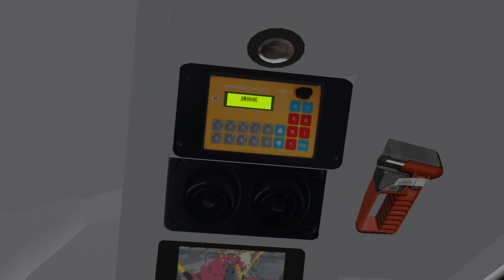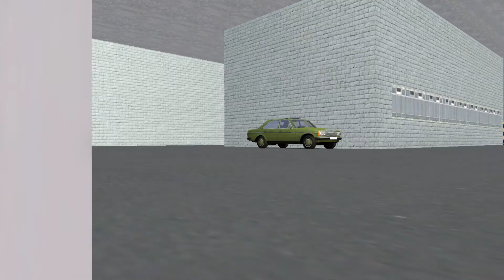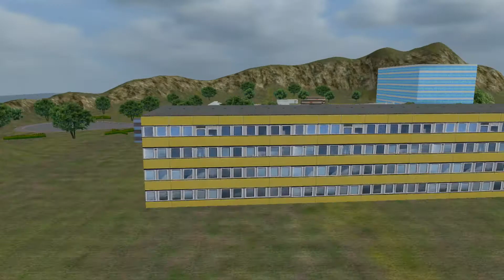[OMSI 2] [Green Island] SB09 大頭廠 Tai Tau Depot ↺ 克景站 Hak King Station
Some parts of the video are laggy. It is recommended to view at speeds 1.25 or 1.5.

用車 Bus: ADL Enviro 500 MMC KMB ATENU1655 SK2178

地圖 Map: Green Island V2

路線 Route: SB09 大頭廠 Tai Tau Depot ↺ 克景站 Hak King Station

本頻道現提供repaint製作，歡迎各位想整但又唔識整repaint嘅朋友，將texture send比我幫你整。詳情請參閱以下Google Docs。

Thank you to all the OMSI bus and map creators who make this video possible.